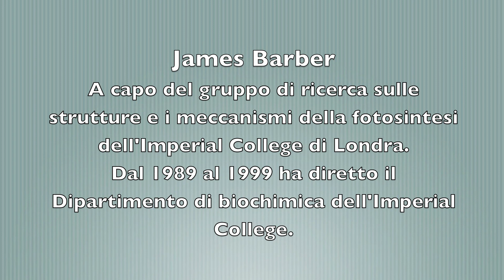Interview with James Barber - (Part I) Biography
First part of an interview with Professor James Barber, Fellow of the Royal Society of Chemistry. Professor Barber tells the unusual way he started his career as researcher and how he become interested in photosynthesis.